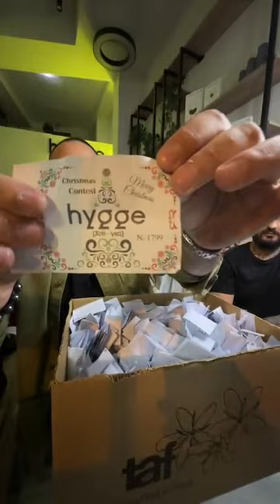HYGGE giveaway κλήρωση